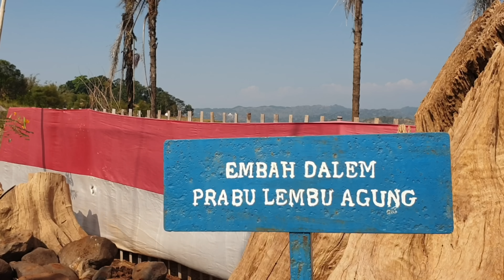WADUK JATIGEDE SURUT MAKAM BERMUNCULAN | ²⁰²³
Sejumlah makam karamat yang berada di wilayah genangan Waduk Jatigede, Sumedang, bermunculan. Areal permakaman leluhur Sumedang itu terlihat lagi akibat surutnya air Waduk Jatigede, Sumedang, Jawa Barat.

Areal permakaman keramat yang berada di kawasan Astana Cipaku, Desa Pakualam, Kecamatan Darmaraja, Sumedang, Jawa Barat ini terlihat cukup bersih. Pemandangan seperti tidak terjadi setiap hari, namun hanya waktu-waktu tertentu atau di saat air Bendungan Jatigede sedang surut. Kemunculan makam keramat ini sudah terjadi sejak tiga bulan yang lalu.
Senin 18/09/2023